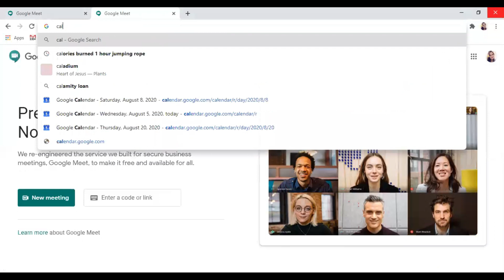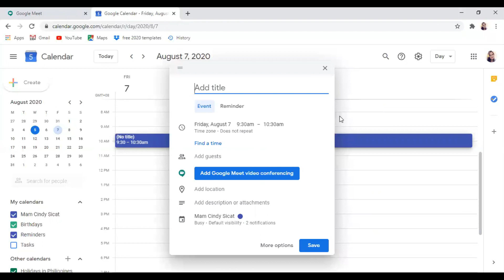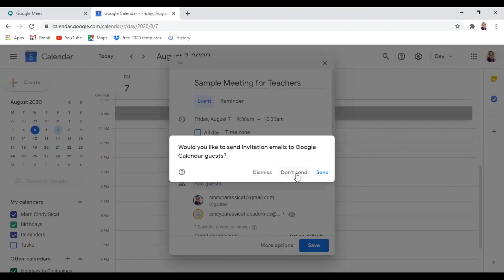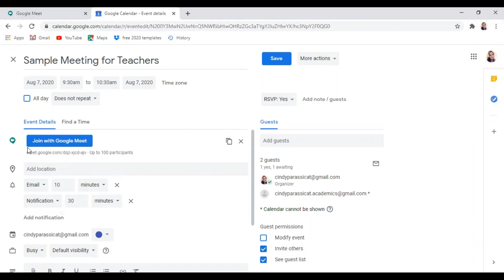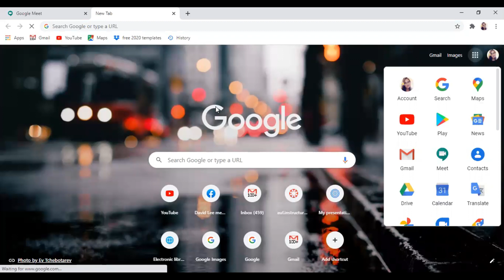How to Schedule a Meeting in Google Meet in Advance | Paano magset ng advance Google Meet meeting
This video will guide google meet users on how to schedule a meeting in Google Meet in advance.